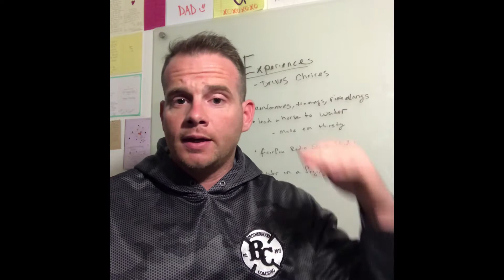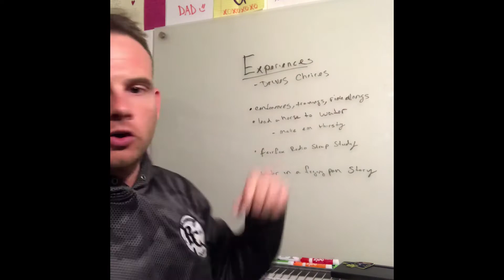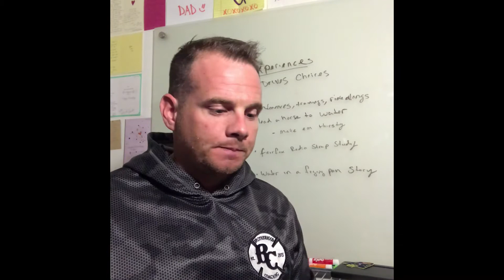Experiences: Drive Choices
Episode: "Experiences drive our choices"

Welcome to The Brotherhood Coaching Show.

In this episode, I discuss Sharing your ideas and experiences in a way that makes change.

So tune in now to listen to You can lead a horse to water but you cant make him drink. so make him thirsty on the way there, how the a radio strap study made change, and ruining pans with cold water

Learn more about how you can improve your results with Experiences and how they drive our choices with brotherhoodcoaching.com &  fixyourfirehouse.com

If you enjoyed this episode on Sharing your ideas and experiences in a way that makes change, please share it with your friends by using the social media buttons you see at the bottom of the post.